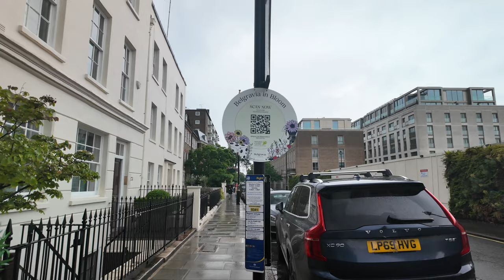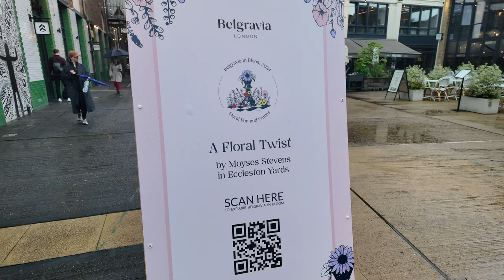🇬🇧 Belgravia in Bloom: Rainy Day Walk in Exclusive London Area | 4K HDR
Take a walk in the upscale central London area of Belgravia during the 'Belgravia in Bloom' festival with eye-popping floral displays and unique experiences across the neighbourhood. Now in its ninth year 2024's festival theme is Floral Fun And Games. Located in central London near Chelsea, Buckingham Palace and Knightsbridge, Belgravia is known for it's exclusive boutiques and high-end restaurants. It's an exclusive and prestigious area in Central London with a rich history and a range of activities and attractions for residents and visitors.

0:00 - Orange Square
12:17 - Lowndes Square
38:14 - Belgrave Square
50:00 - Eccleston Yards